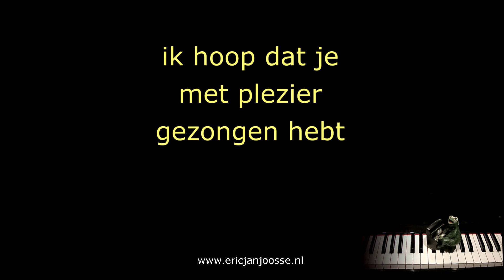Stille nacht - #4 oefen-video Bas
KerstnachtKoor 2020 - Stille nacht - #4 Oefen-video Bas.
De eerste avond - 3 december 2020 - van het online Stille nacht project van het KerstnachtKoor 2020, Amstelkerk, Ouderkerk aan de Amstel, o.l.v. Eric Jan Joosse.
Omdat we dit jaar niet samen kunnen zingen in de Amstelkerk, kom ik vanuit de Amstelkerk naar jullie toe. We gaan het lied 'Stille nacht' (arr. Eric Jan Joosse) studeren en samen zingen. Het project begint op donderdag 3 december, vanaf dat moment gaan wij elke donderdag zingend naar Kerstnacht toe.

In deze video oefenen we de bas partij.
inleiding 0:00
oefenen 1:52
het hele lied 9:29